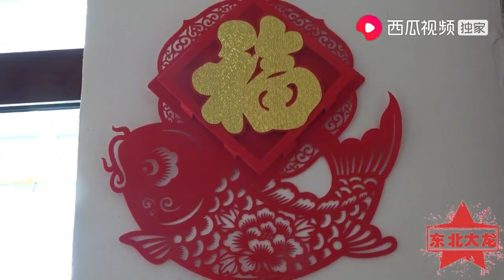东北大龙：一家六口过大年，婆媳下厨做了10道菜，大龙吃的要流泪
新年最重要的还是一家人在一起，这样的团圆才是过年的真正意义